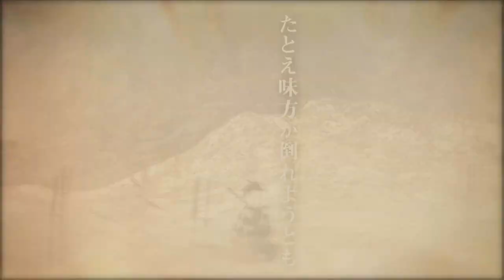SPOILERS DO EPISODIO 10 DE DEMON SLAYER! EP. 10 DA 2 TEMPORADA!! TENGEN UZUI E INOSUKE MORREU?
SPOILERS DO EPISODIO 10 DE DEMON SLAYER! EP. 10 DA 2 TEMPORADA!! TENGEN UZUI E INOSUKE MORREU? Demon Slayer - 2°Temporada | Kimetsu no Yaiba

Nesse vídeo, vamos falar sobre o episódio 17 da 2 temporada de Kimetsu no Yaiba, ou o episódio 10 de Demon Slayer! Espero que goste! Vem com o Bucky❤️

TEMAS:
2 temporada de demon slayer
2 temporada demon slayer
2 season demon slayer
kimetsu no yaiba a 2 temporada
2 temporada de kimetsu no yaiba
2 temporada kimetsu no yaiba
2 season kimetsu no yaiba
demon slayer
2 temporada demon slayer
2 temporada de demon slayer
2 temporada de kimetsu no yaiba